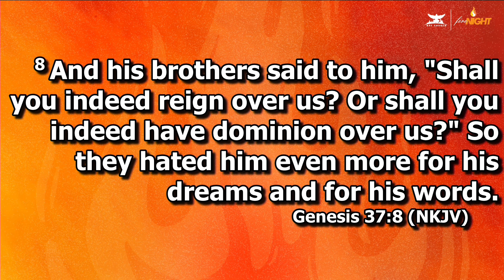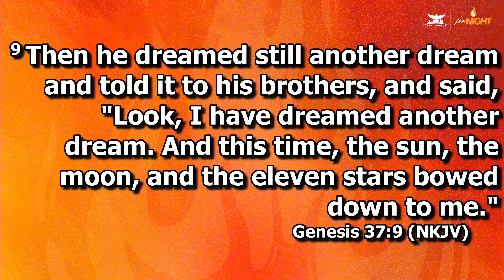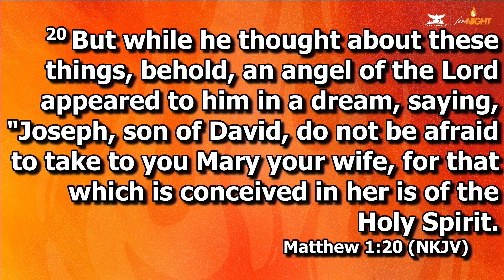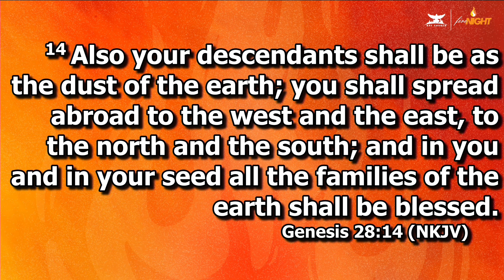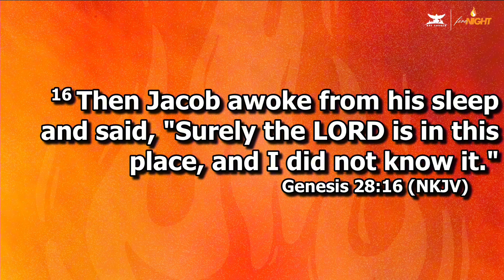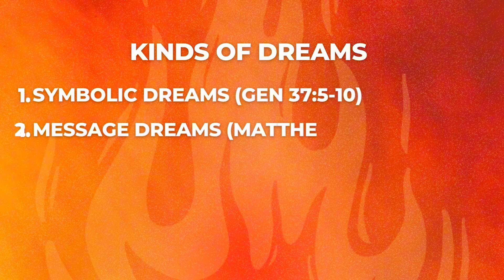4 TYPES OF DREAMS | PROPHETESS LESLEY OSEI | KFT CHURCH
Dreams can be categorized into 4 different types. Watch as Prophetess Lesley Osei uses the word of God to break down the different types of dreams!

Kinds of Dreams

1. Symbolic Dreams (Gen 37:5-10)
- apply the symbol to God’s word and to your situation

2. Message Dreams (Matthew 1:20)
- Message dreams are clear

3. Actual Dreams (Gen 28:12)
- When you can discern that the dream is happening to you right now

4. Lucid Dreams
- When you discern you are dreaming in the dream